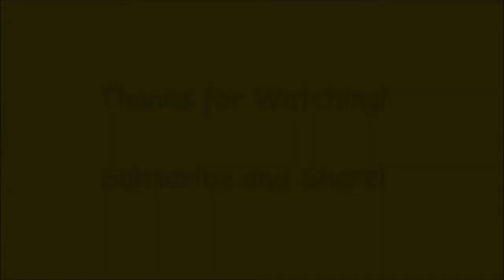1969 Camaro SS Pro Street Blown 572 Dreamgoatinc Hot Rods Cusoms and Classic Muscle Car Video